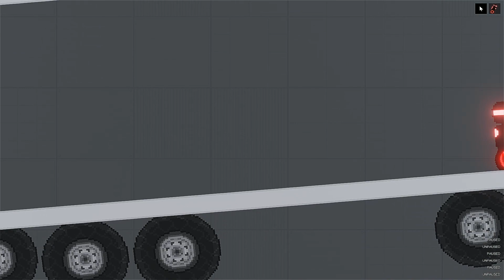NEW MOD ! B.U.Ds Experimenting in People Playground - People Playground 1.21.3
NEW MOD ! B.U.Ds Experimenting in People Playground.